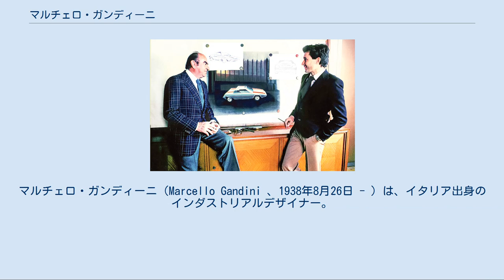マルチェロ・ガンディーニ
マルチェロ・ガンディーニ（Marcello Gandini 、1938年8月26日 - ）は、イタリア出身のインダストリアルデザイナー。
 自動車産業界で高名なカーデザイナーとして知られている。
担当した仕事は自動車以外にも、インテリア・建築・工業製品・航空機に至るまで多岐にわたっている。
 カロッツェリア「ベルトーネ」の元チーフデザイナーで、スーパーカー・ブームで有名になったランボルギーニ・カウンタックやWRCで大活躍したランチア・ストラトスなど多数のヒット作を持つデザイナーである。
またスポーツカーだけでなく、いくつかの優れたファミリーカーや、トラック、バスなど商用車も手掛けており、構造など技術知識に長けたデザイナーとして知られる。
現在もフリーランスとして多方面でその才能を発揮している。
 ガンディーニのデザインには、リアホイールアーチ上部を斜めにカットしたものが多く見られ特徴となっている。
 自動車以外にもオフィス家具や小型ヘリコプターなどのデザインも手がける。
 1938年8月26日、オーケストラの指揮者であるマルコ・ガンディーニの子としてトリノで生まれた。
 1950年代後半から1960年代前半はトリノを拠点にフリーランスのデザイナーとして、チューニングカーのボディ製作や郊外の別荘、ナイトクラブのインテリア、漫画などのデザインに関わった。
また、ツーリングやマラツィ、ボアノなどカロッツェリアにいくつかのデザインを提供していた。
 1965年11月カロッツェリア・ギアへ移籍したジョルジェット・ジウジアーロの後任としてベルトーネに招かれ、チーフデザイナーになった。
 ベルトーネでの彼の最初の作品はランボルギーニ・ミウラでは、前任者ジウジアーロの代表作、シボレー・コルヴェア・テスチュード（1963年）、イソ・グリフォ・クーペ（1963年）、フィアット850スパイダー（1965年）などの特徴を融合、またフォード・GT40（1964年）やディーノ・206/246（1965年）など時代のスポーツカーの部分的エッセンスを巧みに取り入れ注目を集めた。
 経営者ヌッチオ・ベルトーネ(左)とガンディーニ(右) 1966年から1979年までのベルトーネにおけるすべてのコンセプトカーはガンディーニのデザインであり、その多くは人を驚かす奇抜なデザインであるが、生産モデルに反映されたものは数多い。
1970年にジュネーブ・モーターショーに出品されたガルミッシュやジャガーFTはのちのBMW・5シリーズに影響を与え、ジャガー・ピラーナとランボルギーニ・マルツァルのスタイルはランボルギーニ・エスパーダへと引き継がれた。
また、アウトビアンキ・ラナバウト・バルケッタはX1/9に、ラナバウト・バルケッタにおける部分的要素であるフェンダーアーチやリア・パネルのスタイルは、それぞれランチア・ストラトスとランボルギーニ・カウンタックへ引き継がれた。
カウンタックで初めて生産モデルに採用された前ヒンジで跳ね上がるシザードアや、完全なるウェッジシェイプのモノフォルムボディは、アルファロメオ・カラーボのスタイルを反映させたものであった。
 1979年7月に組織業務が好きになれないという理由でベルトーネを去り、独立。
ベルトーネ在籍時の最後の作品はシトロエン・BX（1982年発表）となった。
以来、フリーランスとしてベルトーネ在籍時と同様に精力的なデザイン活動を行っている。
独立後、最初の5年間はルノーと独占契約し、シュペール5の内外装をはじめ、25やアルピーヌ・V6ターボの内装、商用車マスターのデザインを担当、1990年に発表された大型トラックAE/マグナムではコンセプトからデザインまでを受け持った。
 ルノーとの契約が終わった1986年以降は、トム・ジャーダがデザインしたデ・トマソ・パンテーラのリデザイン（1991年発表のパンテーラ SI）やマセラティ・シャマル、キュバスコ、クアトロポルテ（IV）、チゼータ・V16Tなどのデザインを担当した。
 ランボルギーニ・ディアブロやブガッティ・EB110のデザインもガンディーニに依頼されたものであったが、各社の経営者層の評判が悪かったため、スタイリングには他人の手が大幅に加えられている。
ディアブロについては、改修作業を承諾し監修したとして自身のネームプレート付きで発売され、その後ランボルギーニ社の経営者が変わってから30周年記念車SEと...